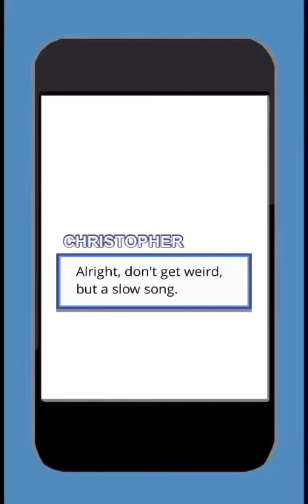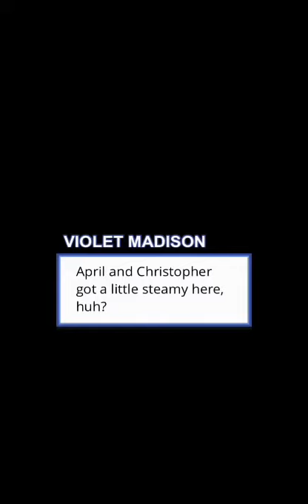The Shaw Brothers - Episode 7 (Episode Choose Your Story)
April’s stuck between the town’s troublemaker and the school’s golden boy. These brothers are a real handful.